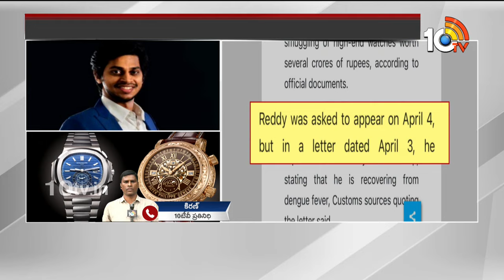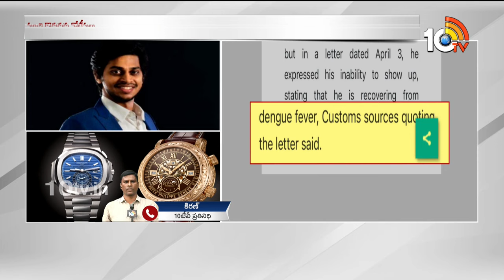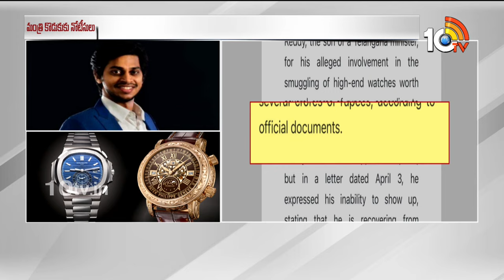పొంగులేటి కుమారుడికి కస్టమ్స్‌ అధికారుల నోటీసులు | Customs Notice To Ponguleti Srinivasa Reddy Son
పొంగులేటి కుమారుడికి కస్టమ్స్‌ అధికారుల నోటీసులు | Customs Notice To Ponguleti Srinivasa Reddy Son | 10TV

10tv News Channel Owned by Spoorthi Communications Private Limited. 10Tv is one of the leading News channels which delivers National and International And Regional News Streaming 24/7.10Tv has its wings spread all over the world to deliver the trustful news. Channel Dedicated to GeneralNews, LiveReports, Breaking News, Sports News, Weather News, Entertainments, BusinessUpdates, Big Debates, Exclusive Interviews etc.